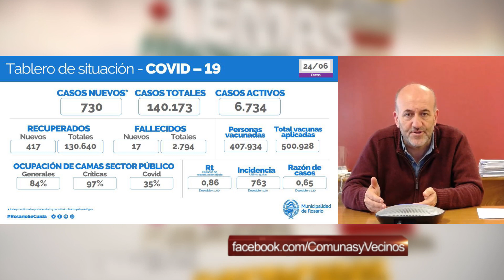Leonardo Caruana en Comunas & Vecinos 30/6/21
El Secretario de Salud de la ciudad de Rosario sobre el escenario actual, la campaña de vacunación y el contexto sanitario.

"Se ha avanzado en los horarios, en los Sábados, Domingos en una situación de mucho trabajo que viene desde hace mucho tiempo. Hay dos escenarios hoy en Salud. Uno que tiene que ver con la alegría y la esperanza de todo lo que tiene que ver con la vacuna. Y también está el esfuerzo de las salas, las terapias intensivas, los centros de Salud y todo lo que está alrededor de ese 97/98% de camas ocupadas que habla tambien de un compromiso muy importante que se ha sostenido a lo largo del tiempo."
"No terminó la Pandemia. Flexibilización y restricción es un camino que venimos anunciando desde el año pasado; pero la construcción política de como consensuamos las actividades, tambien es un elemento a analizar. Porque es necesario seguir con el máximo de los consensos de todos los sectores sociales para que tenga eficacia política una decisión."
Caruana aprovechó para reivindicar el Sistema de Salud Pública instaurado por Hermes Binner en los 90. "Hoy en los 50 Centros de Salud Municipales se atiende, se hisopa, se acompaña con llamados a las personas que dan positivo y también se vacuna. Esas estrategias son las que nos dan una fortaleza distinta para abordar cualquier tipo de problemática que puedan llegar."